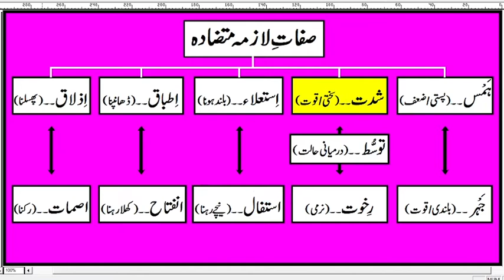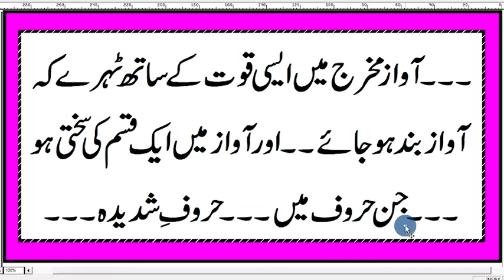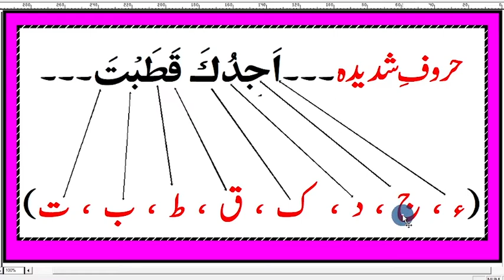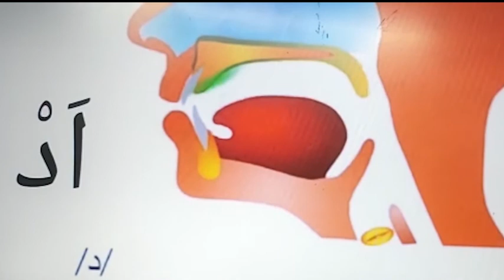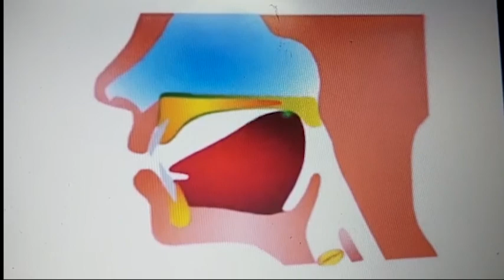Ahkam-e-Tajweed 11th Lecture by Mirza M Zafar